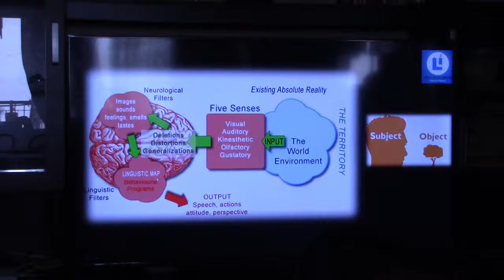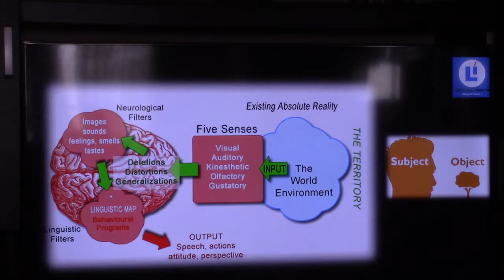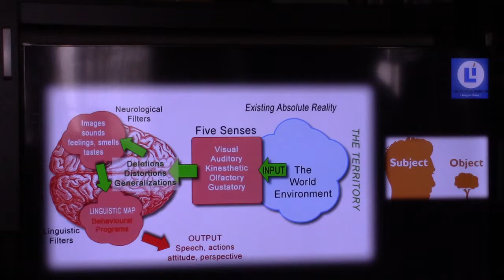Atmadarshana(Ramana Group)_Talk 2_Eng_12May2019